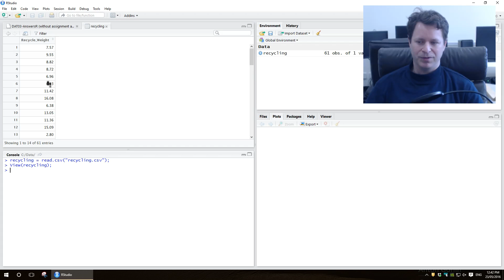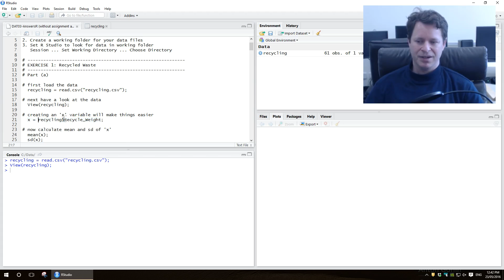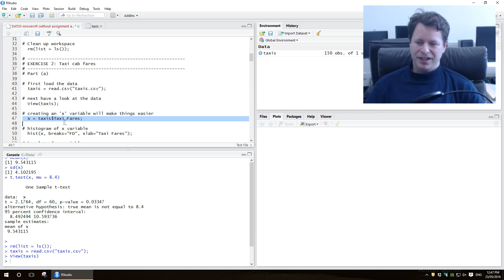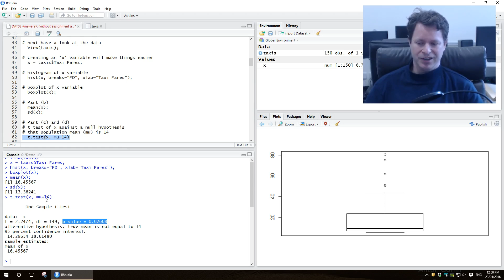R Sudio Hypothesis Testing Exercises